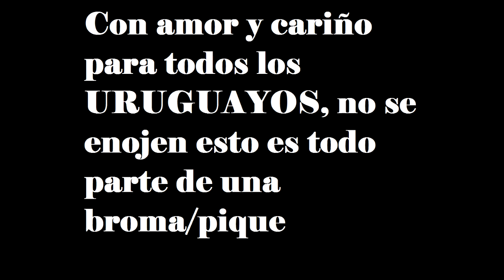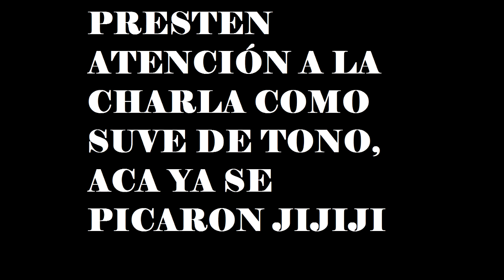ROCKET LEAGUE | CON NOUJOX | tomylupe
MI PLACA MADRE: ASUS P8H61-M LX3 R2.0

MI MICROPROCESADOR: INTEL CORE i7-3770

MI PLACA DE VIDEO: GIGABYTE GEEFORCE GTX 650

MEMORIA RAM: 2 DE 8 GB =16 GB DE CORSAIR (NO ME ACUERDO A CUANTO CORRE)

DISCO DURO: KINGSTON SSDNOW 300 DE 120 GB CON WINDOWS 7 ULTIMATE DE 64 BITS

PERISFERICOS

DISCO DURO SECUNDARIO: 1 TB SOLIDO DE UNA MARCA COMUN PA GUARDAR TODO EL YOU KNOW

CASCOS O AURICULARES: RAZER KRAKEN PRO BLANCO CON DETALLES EN NEGRO

MOUSE: MULTILASER WARRIOR.

TECLADO MULTILASER UNA EDICION GAME MUY BARATA NEGRO CON DETALLES EN ROJO

MONITOR PRINCIPAL: SAMSUNG T24C310 24 PULGADAS 1920X1080

MONITOR SECUNDARIO: AOC 2040 18 PULGADAS 1600X900

GRAVO CON "OBS" Y "EDITO CON VEGAS PRO 13.0"

Y ME HAGO LA P@J@ A MANO CAMBIADA.